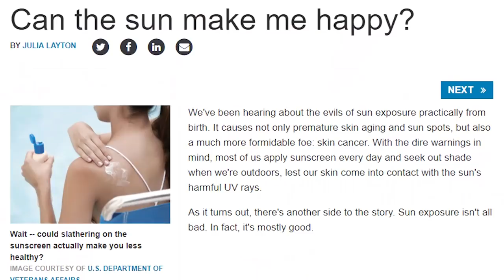You Don't Want This Pokemon To Exist In Real Life! #1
Pokemon Masters! Pokemon in real life is something we all want! But this pokemon is you wouldn't want to exist in the real world!

Credits:

Thank You to The Patreons of December
Andros Le Fay
Dominik Weidner
Victor Angel DeSouza
Braylinn
Dalton Reilly
JD Göttlich
Stephen Offutt
Keira Nagoro
Sammy Norman
Elaine Johnson
Josh Addinsall
Drewscifer
Jack Northcott
Jonathan Warner
Robert Fiddis
Joe Hollands
Charlie Smith
Matt Curtright
Daniel Harrison
Grant Keppel
Courtland Ross
Christ
ian Thomas
Austin Goldring
George Deusley
Crestlich
Meghan Jaramillo
Samuel Starks
Richie Nosowicz
Matthew Henneborn
Rebecca Tewksbury
Blair John
Zoe Williams
Selfie
Bulba Paul
Kaiya Akemi
Mark Elinburg
Emi Jenkins-Drake
Ovi
Ravi Chirravuri
L. Ann Ahlstrom
Christopher Oliva
Brendan Sweeney
Rees Newton-Sealey
Seth Houghton
Paul Giannotta
Marcos Morais
Matt Squared
Rachael Osborne
Jessica Mather
John Votel
Ahmed Abdel-Moneim
Matt Ryan
Ed Jepson
Connah
Anneliese Harris
Josh Altman
Kaiya
Tyler Ralston
Miatog
Theusmellthis
Meek
Jeremy Scott Duffer
Jon Johnson
Sachi Nighte
PixelHollo
TornadoCreator
Andrew Sember
MiaLotic (The Crystal Badge)
code
Gearsofgizmo
Hector Rodriguez
Xavier Ramirez
Cecilia McLaughlin Colon
Randy
Noel Frodelius-Fujimoto
Ashley Marchewka
Molly Reena
PaytonMedia
Sara Ferdinand
Joe Goffeney
Jacob Gonzalez
Emma Filtness
Joseph Lowton
Code_Lemia
Eca Customz
Nicolas Enduis
Nicholas Swenson
Rachael Pracht
Lauri Mukkala
Domenico Sambuceto
ManInACan
Melissa Eschbaugh
Steph The Nerd
Matt Lawrenson
Brianna Beebe
Brennan Laskas
Blues Brother
Yiva Gloersen
Pocket Studios
Connor Maynard
Lazaro Pedraza
Galen “Lea” Skibyak
Clayton Durdin
Greg Kapler
Ternaya Nielson
Jae
Penelope Sophia Smith (StarletKnight)

-Thumbnail image taken from google images here is the link to the source and it was chosen because the artwork is amazing and I love it -